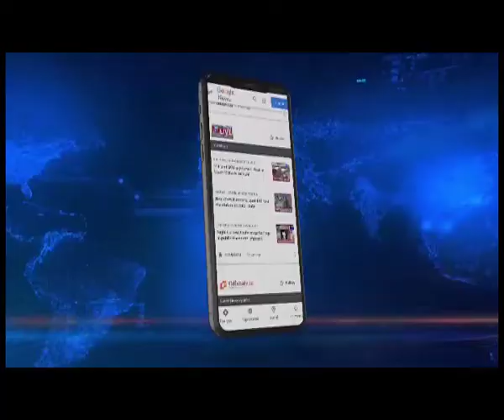अल्फा के नाम पर धन उगाही करने वाला पहुंचा सलाखों के पीछे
Assam | असम के काजीरंगा में भी बीती रात अल्फा के नाम पर धन उगाही करने आया एक युवक पुलिस के हत्थे चढ़ा।
Assam Police